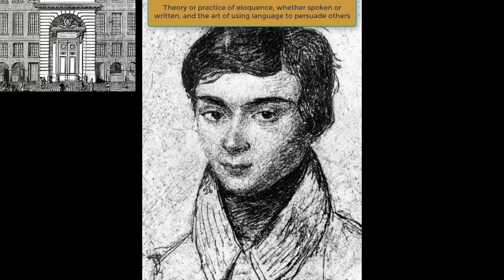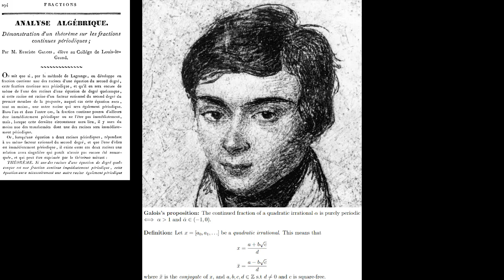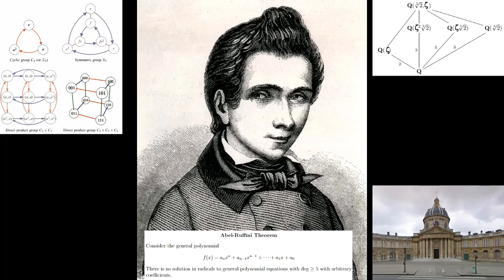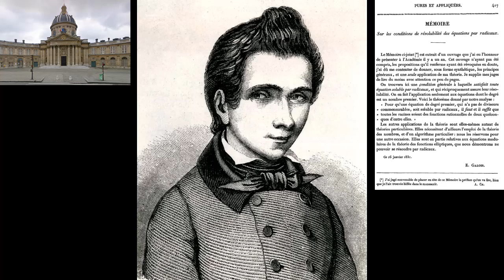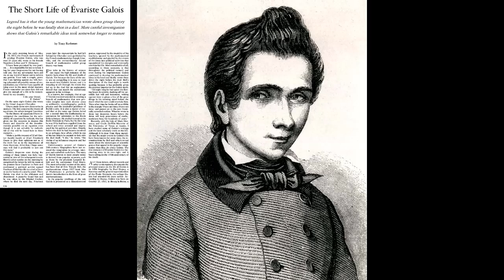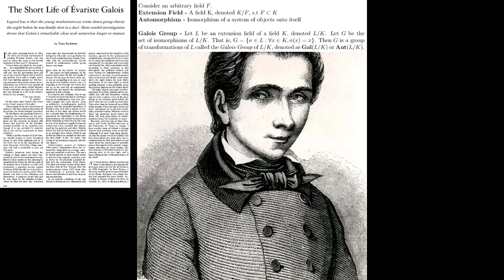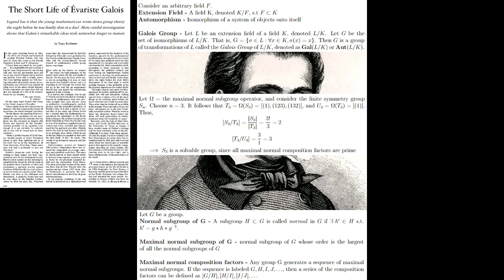A Brief History of Évariste Galois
In this episode, we cover the history of Évariste Galois, a 19th century mathematician, notable for his fundamental contributions to group theory, who only spent about 5-6 years doing mathematics before his untimely death at the hands of a duel when he was just 20 years old.

-- TIMESTAMPS --
0:00 Intro screen
0:10 Intro + Early Life
0:56 Early Education
3:54 First Publication
4:19 First Academy Rejection
5:44 Father's Death
6:32 Second Academy Rejection
7:20 Becoming More Political
8:23 Toxic + Third Academy Rejection
9:33 Prison
11:20 Brief Affair (Heartbreak)
12:01 Death + Speculation
13:19 Brief Look into Group Theory Manuscript
15:10 Posthumously Getting His Work Out
16:26 Conclusion